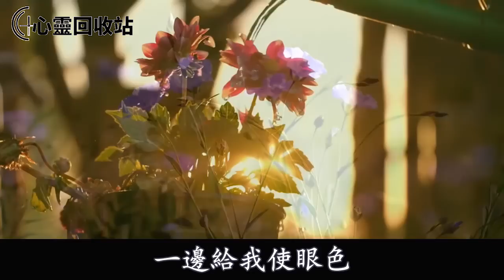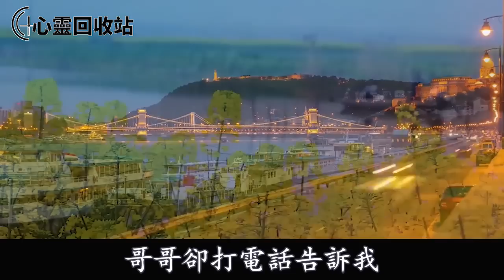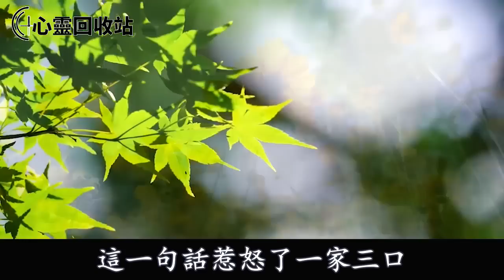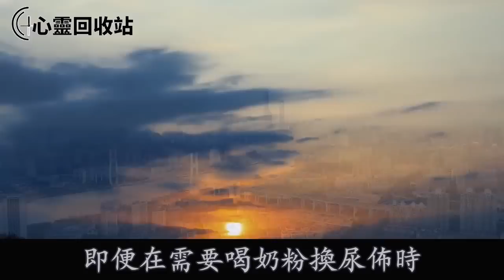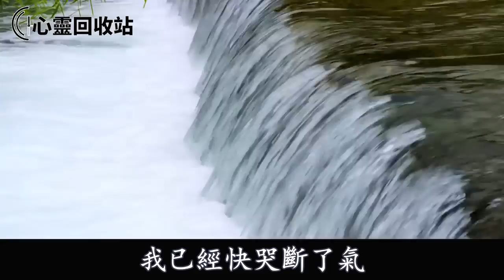親戚做手術我特意幫忙，回到家老公扇我耳光婆婆叫我滾蛋：每天見那麼多男的的身體，真不要臉，我當場一舉動叫他們人財兩空追悔莫及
往期回顧：
老公總是補貼他哥嫂一家，我順藤摸瓜，從大嫂嘴裡套出了他的驚天秘密，隨後一舉動，叫老公身敗名裂沒臉見人
婚後婆婆提出AA制，直到她癱瘓我外出旅遊，老公：趕緊回來照顧我媽，我怒懟一話，叫他人財兩空追悔莫及
婆婆向親戚炫耀：兒媳打不還手，罵不還口，我回娘家坐完月子後，一個舉動，叫她痛哭流涕追悔莫及